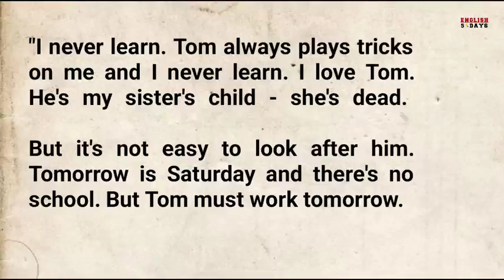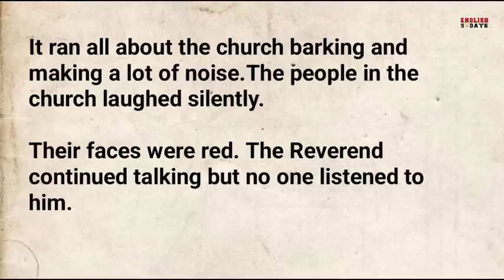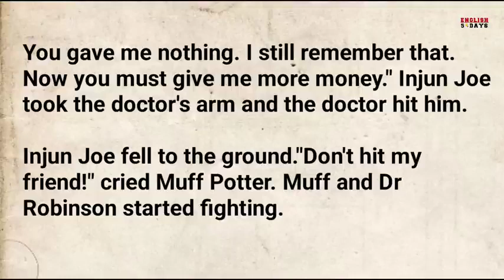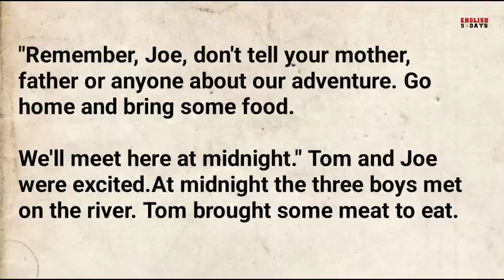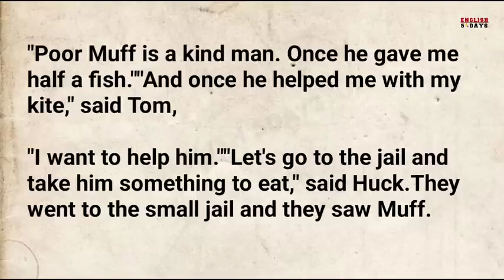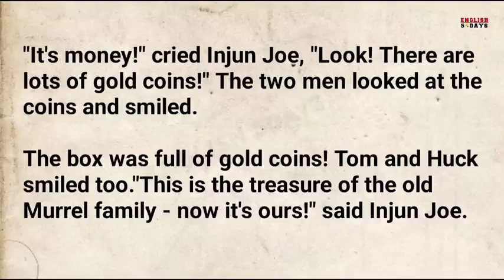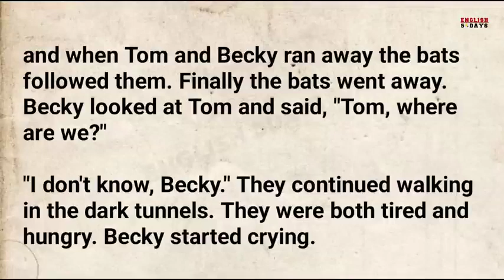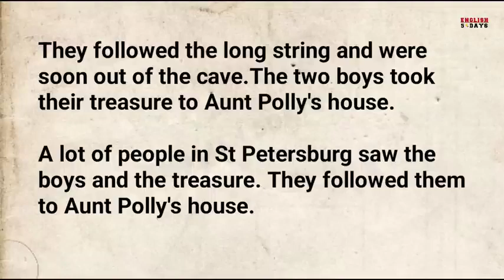Learning English Through Story - ADVENTURE STORY | Level 3 | ENGLISH STORY TIME